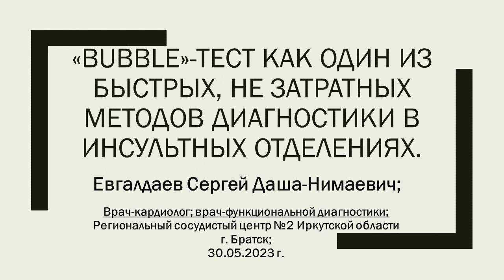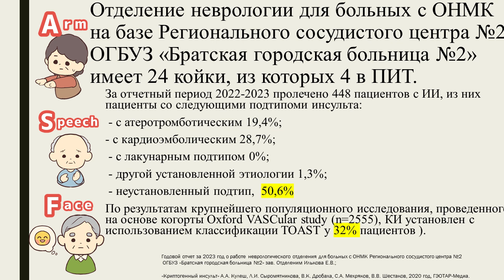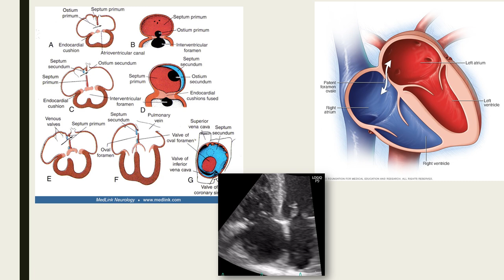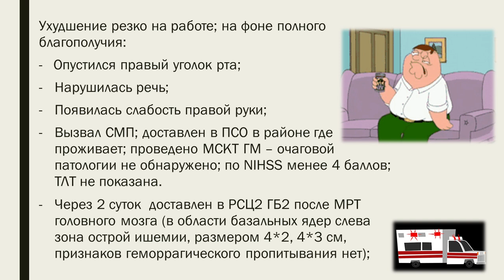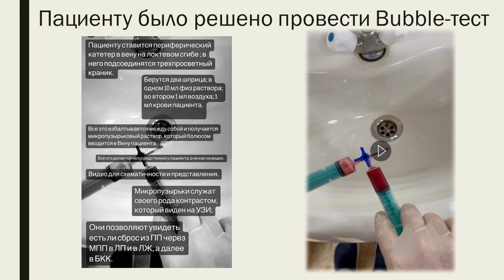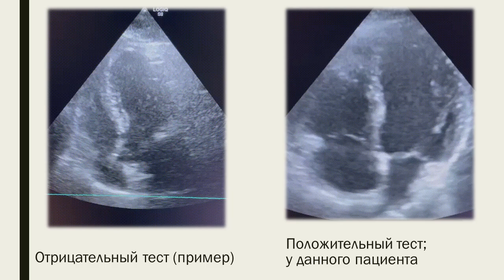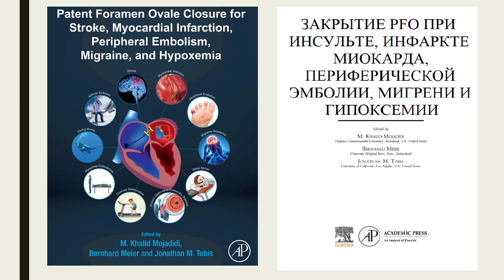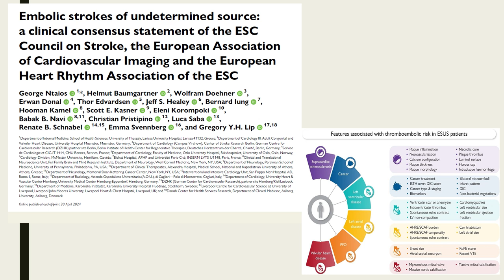Евгалдаев С.Д. «Bubble»-тест как один из методов диагностики в инсультных отделениях. 30.05.2024.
Доклад на XVI Байкальской конференции "Кардиология и коморбидность 2024" в Братске 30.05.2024.